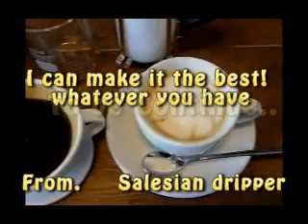SALESIAN DRIPPER - CAPPUCCINO (café au lait, cafe e latte)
- DIPPING DRIP METHOD

coffee 20g (drip grind size)
water 200ml (207F. 97.2C)
milk 150ml (60C, 140F)